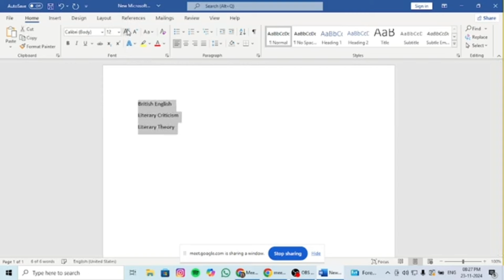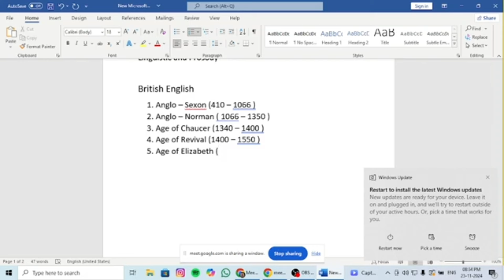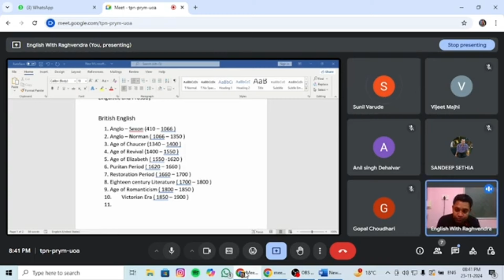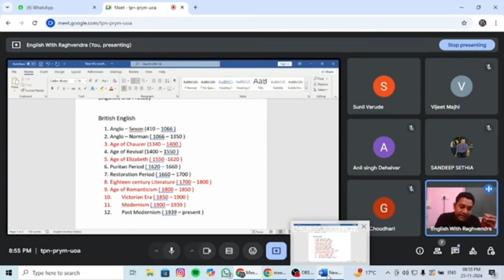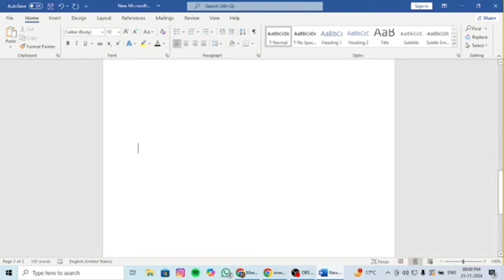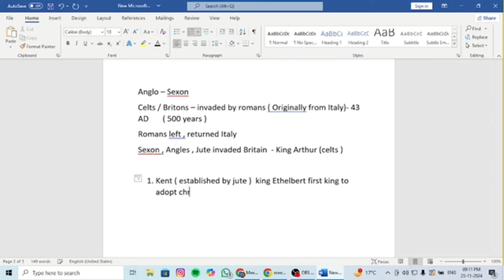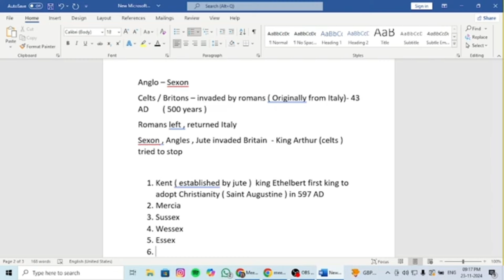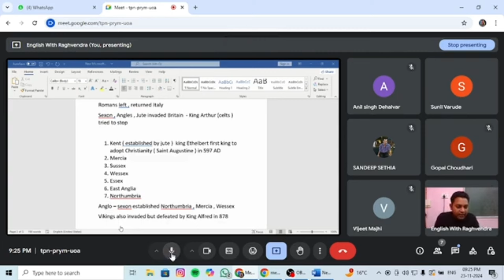Anglo Saxon Part 1 English Literature || SET exam English literature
MP SET EXAM 2024
UGC NET EXAM 2024
UGC NET/SET EXAM 2024